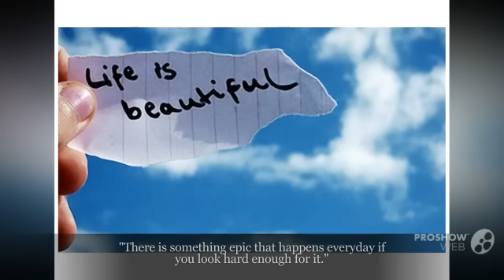Gus by Kim Holden Music by Sunset Sons Trailer by Samantha Cobb